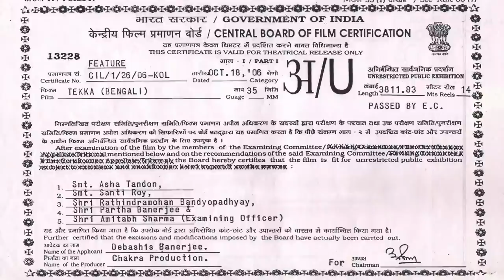Tekka | টেক্কা | Bengali Action Movie | Krishnokishore Mukherjee | Kamalika Banerjee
Presenting Bengali Mini Movie "Tekka : টেক্কা” বাংলা সিনেমা, Directed by Tutul Banerjee, starring Krishnokishore Mukherjee, Kamalika Banerjee & Others.

Film : Tekka
Language : Bengali
Genre : Drama, Romance, Action
Producer : Chakra Production
Director : Tutul Banerjee
Story : Tutul Banerjee
Music Director : Mohan Chand Goswami
Lyricist : Shyamal Bhattacharya
Playback : Rupankar, Jojo, Sanajit Mondal, Jharna Bose
Release : 2006
Star cast : Debashish, Mili, Sunita, Sanghamitra Banerjee, Alaka Ganguly, George Baker, Krishnokishore Mukherjee, Nimu Bhowmik, Shambhu Bhattacharya, Sunil Mukherjee, Arpita Baker, Kamalika Banerjee, Tuhin Banerjee

Synopsis:::
Dayal Thakur is a corrupted person & his son Badsha is a villain. Badsha  torchures  &  Deba rescues Aparna. Dayal Thakur is an influential person. He blames on Deba that he torchres on Aparna. So police arrests Deba. After that Deba free from jail. Later Aparna gets pregnant & Deba arranges  the marriage of Aparna with Badsha. Badsha don't want to marry with Aparna. At last they get married.